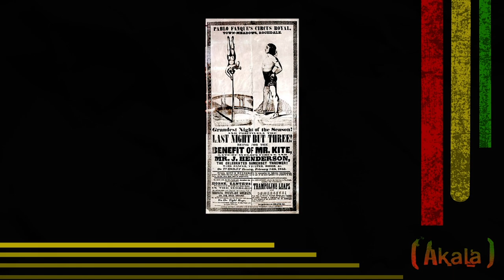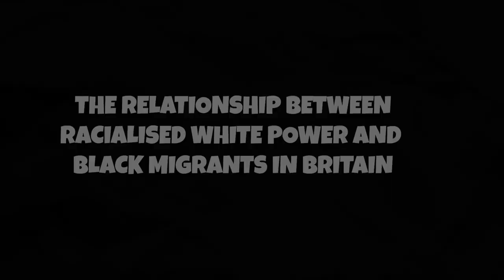Akala x Black British History : An Introduction - Part 2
Directed by: Ray Fiasco
DOP: Dominic Lake
Editors: Sam Harding/Marium Yusuf
VFX: Isaac Edeh
Producer: Immovable Productions